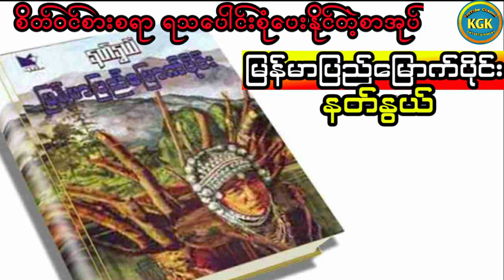မြန်မာပြည်မြောက်ပိုင်း (အပိုင်း ၈)